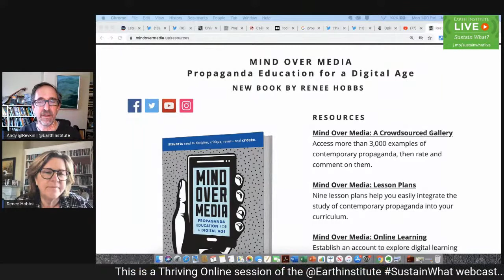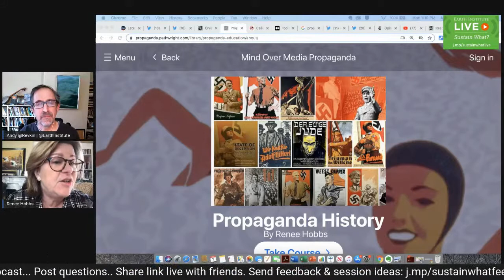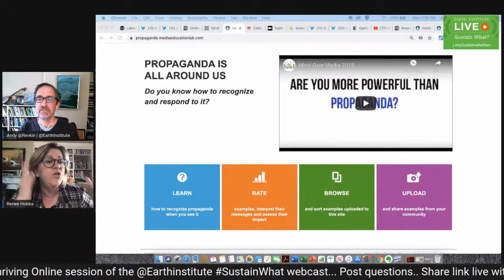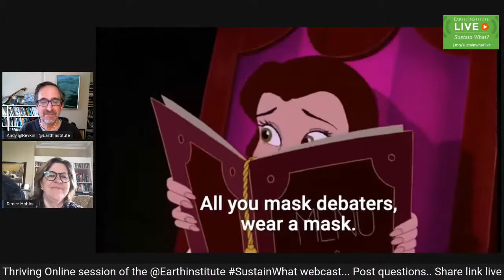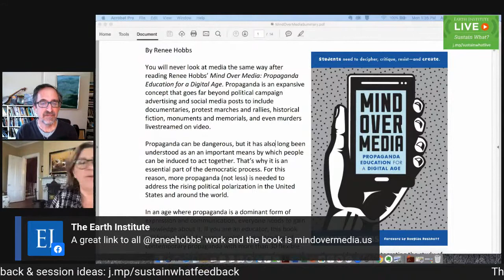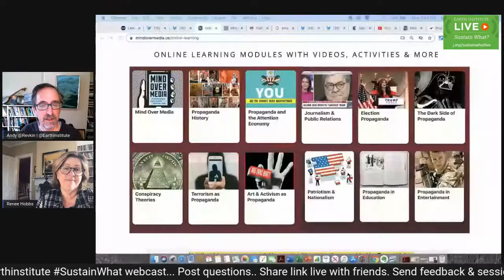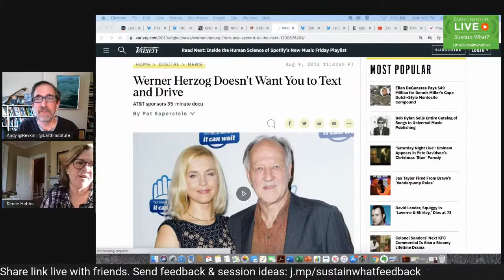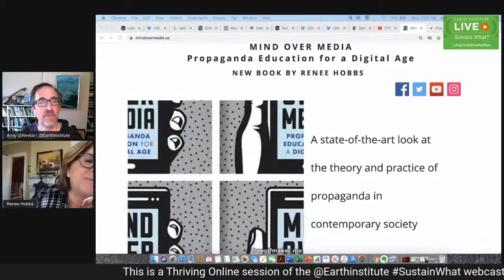Thriving Online: An Expert in Propaganda Reveals How to Put Mind Over Media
This week join host Andy Revkin in a brisk tour of the use and abuse of propaganda with Renee Hobbs, a University of Rhode Island communications professor, founder of the school’s Media Education Lab and author of ”Mind Over Media: Propaganda Education for a Digital Age” – an essential guide for navigating the array of persuasive signals surrounding us in today’s noisy, fast-forward communication environment.

Hobbs stresses this word has a far broader meaning than many of us presume:

"Propaganda is an expansive concept that goes far beyond political campaign advertising and social media posts to include documentaries, protest marches and rallies, historical fiction, monuments and memorials, and even murders live-streamed on video.

"Propaganda can be dangerous, but it has also long been understood as an important means by which people can be induced to act together. That’s why it is an essential part of the democratic process. For this reason, more propaganda (not less) is needed to address the rising political polarization in the United States and around the world."

Thriving Online is a weekly series of conversations building and spreading communication skills and tools that can help make information and online connectivity matter.

Send feedback or ideas for future episodes to Andrew Revkin, producer and host of this program and founding director of Columbia's Earth Institute Initiative on Communication and Sustainability: